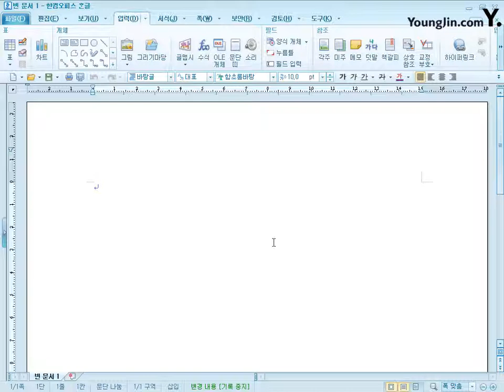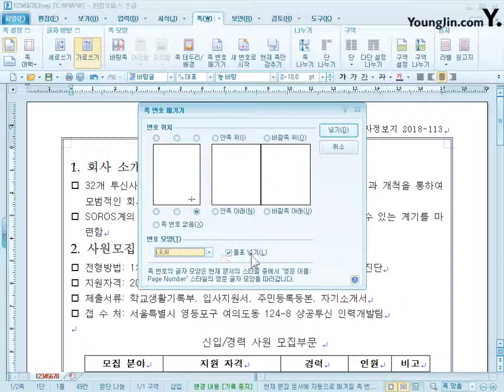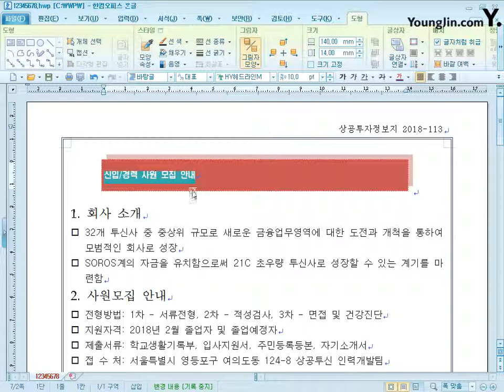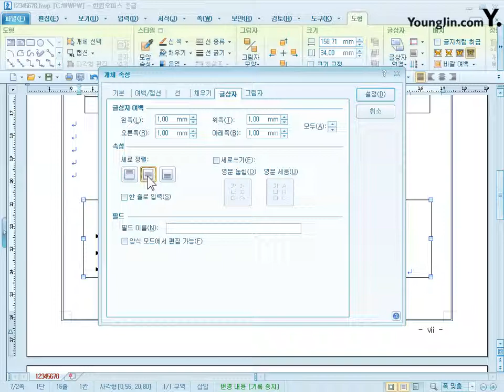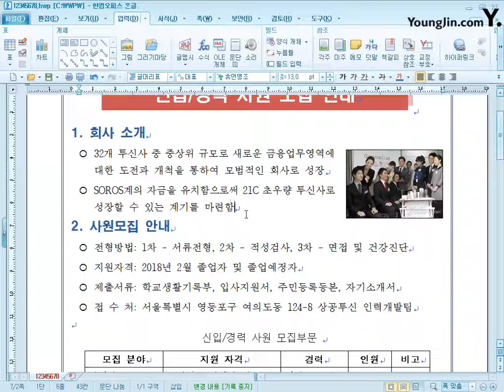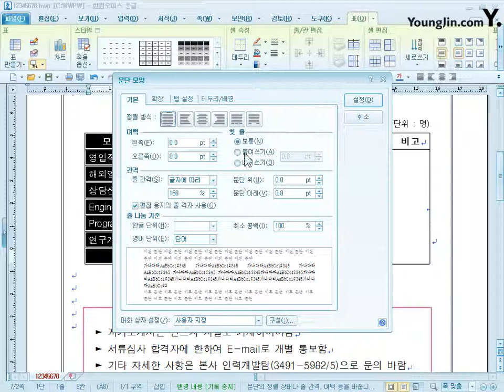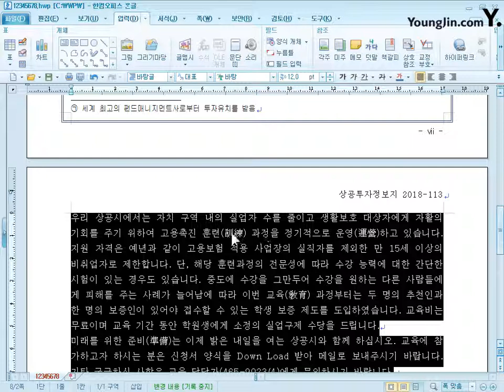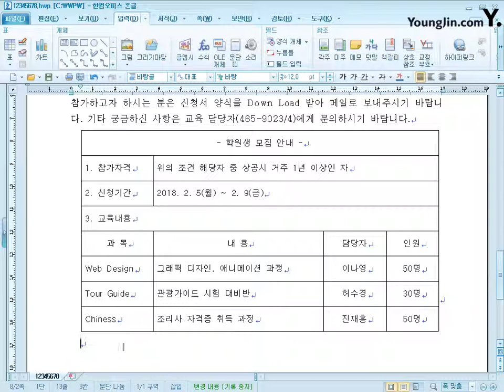[IT Plus 워드프로세서] PART 03 기출유형문제 10회